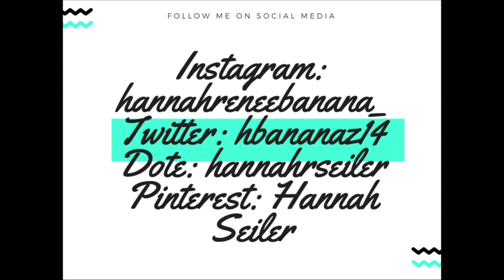EASY WORK OUT ROUTINE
I hope you enjoyed my work out routine. I know that it's super easy, but it's what I like to do and only takes me 20-30 minutes lol. Let me know of any other video ideas you'd like to see from me in the future!

Shirt I’m Wearing: old t-shirt from high school
Leggings I'm Wearing: can't find them :(

Instagram & Tik Tok: hannahreneebanana
Poshmark: hannahrenee1319
VSCO: Hannah Renee